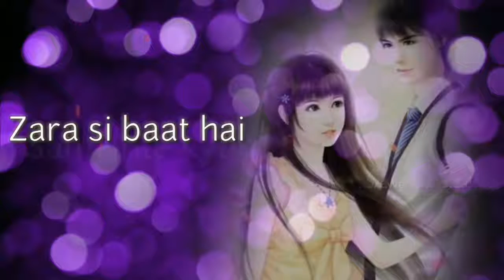For what's app status